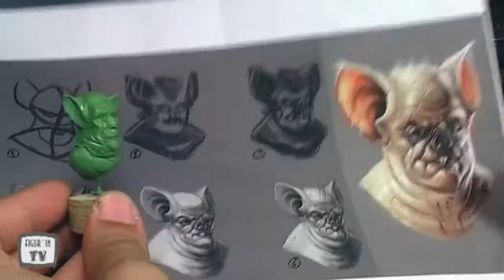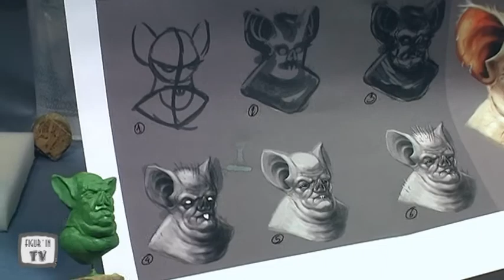base petit monstre par "Mohand", Mohamed Ait Mehdi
Video de demonstration enregistrée en public lors du Worl expo 2011 à Montreux